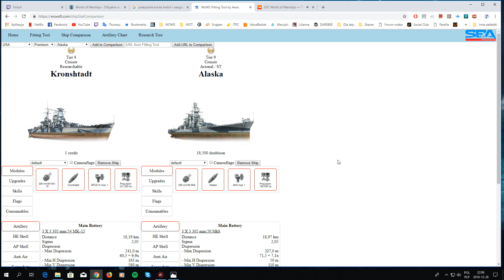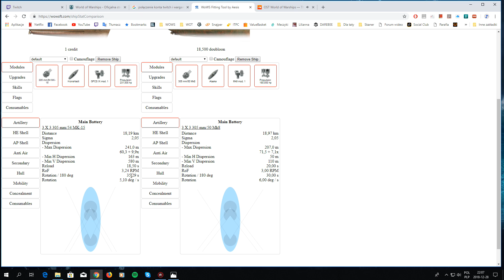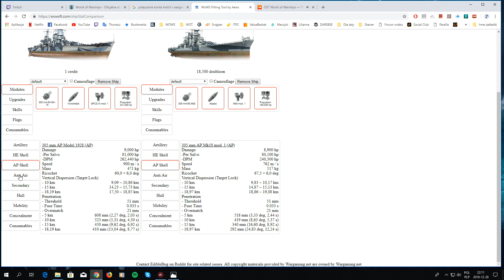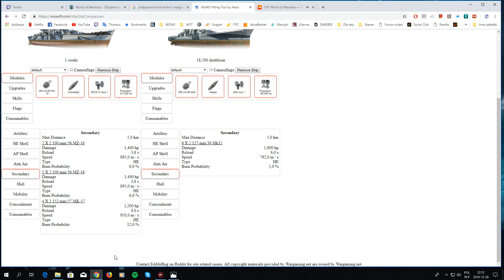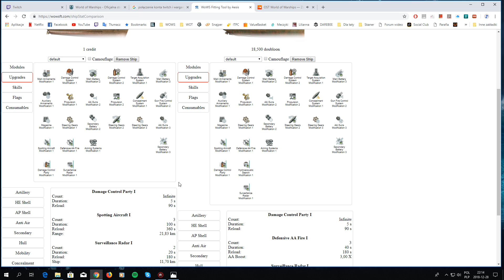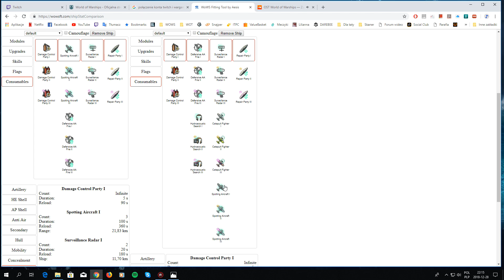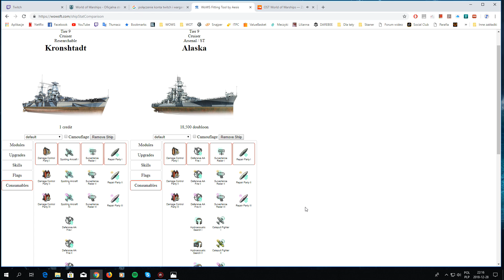Kronsztad vs. Alaska - omówienie zalet i wad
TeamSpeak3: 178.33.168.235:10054